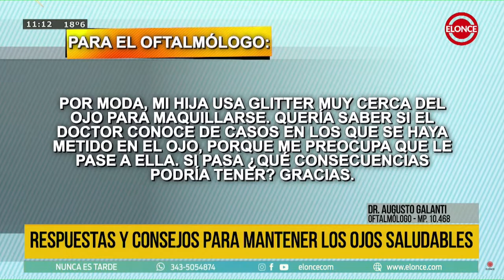¿Hay que tener cuidado con el glitter en los ojos?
👉 El oftalmólogo Augusto Galanti responde las distintas consultas de los televidentes y explica lo que se debe hacer para cuidar los ojos. En esta ocasión, consultas sobre el famoso glitter; lunares en los ojos; lagañas y ojo seco.

👉 A veces, la gravedad de algunas situaciones que parecen cotidianas, pueden comprometer de por vida la salud de nuestros ojos. Por eso debemos consultar con nuestro médico.

¿Has tenido algún problema de estos? 💬